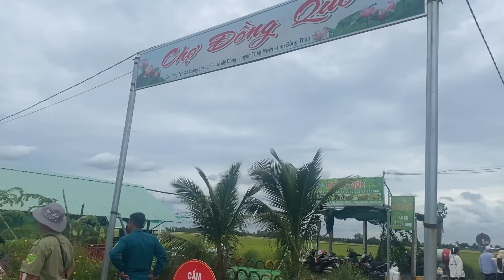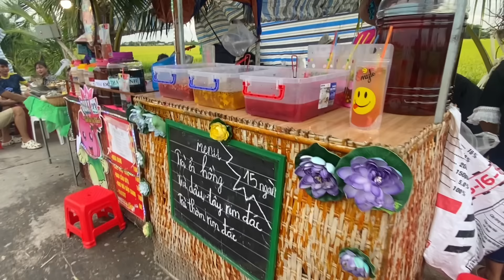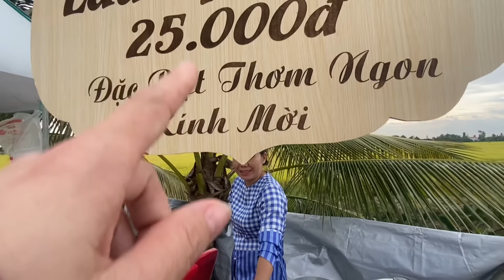đến Chợ nằm giữa cánh đồng ruộng lúa chín, ở tháp mười, đồng tháp.!